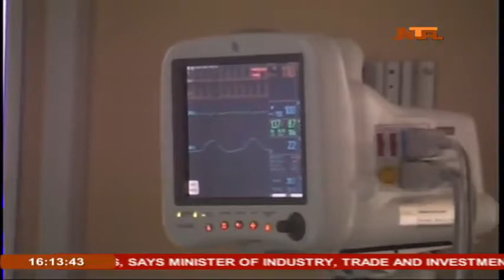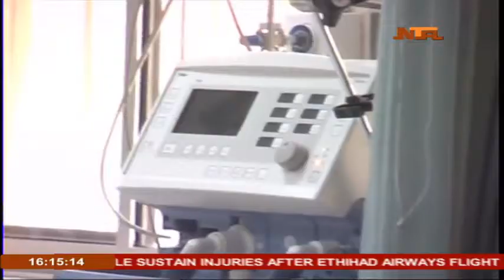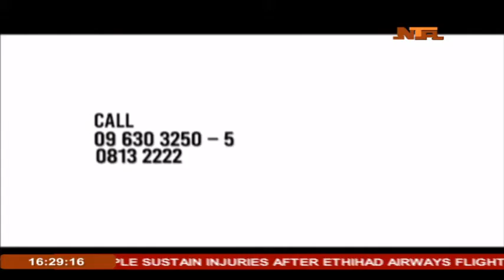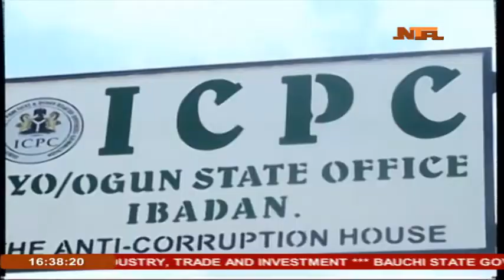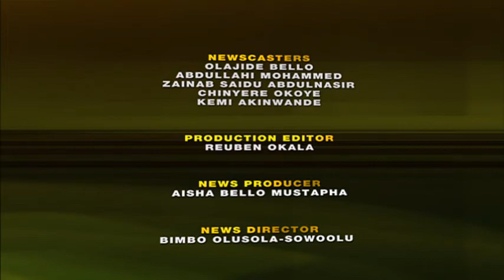Nationwide News 05/05/2016